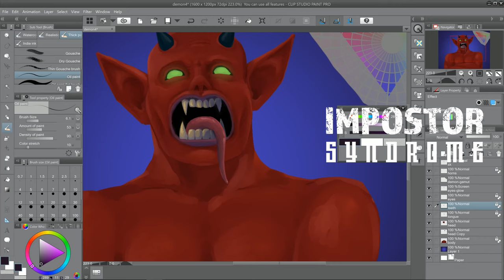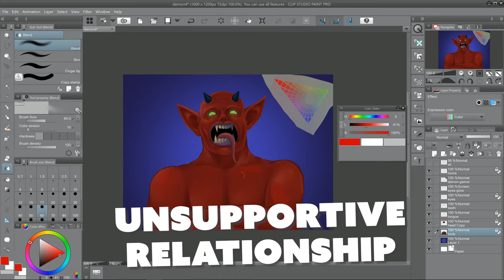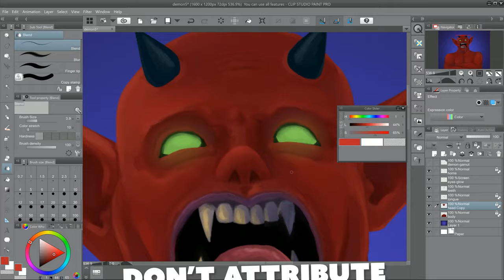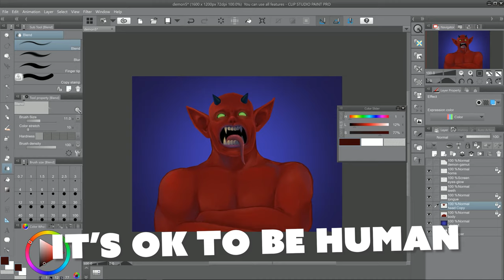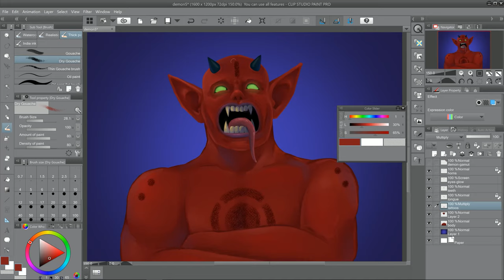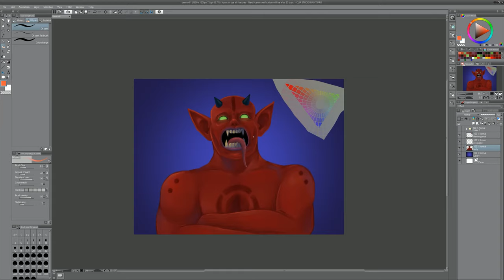IMPOSTOR SYNDROME in Artists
Imposter Syndrome is an obstacle that affects artists like myself. Today, I'll discuss Artist Impostor Syndrome and share some tips for how to overcome it. During the discussion, I'll show you a time-lapse of a digital painting I improvised while reviewing the Clip Studio Tabmate